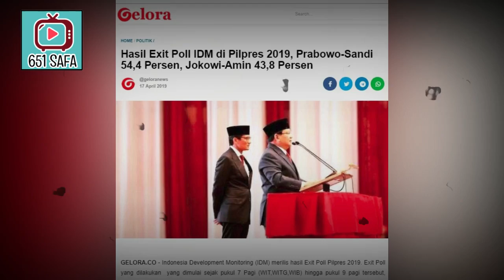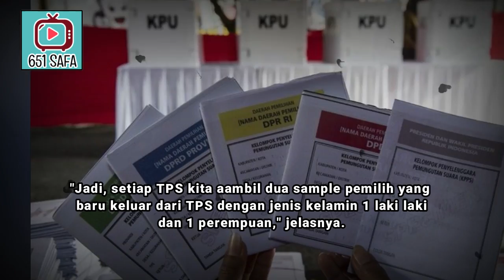SUP3R T0P ! 3X1T P0LL IDM P1LPR3S 2019 02 UNGGUL TOT4L D4R1 01, SCORE SBB ! INDONESIAADILMAKMUR !